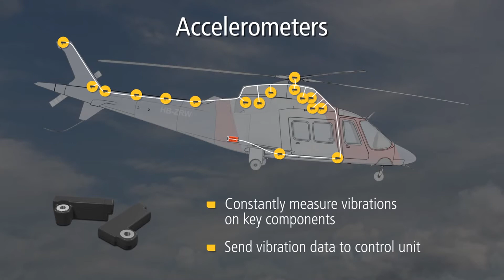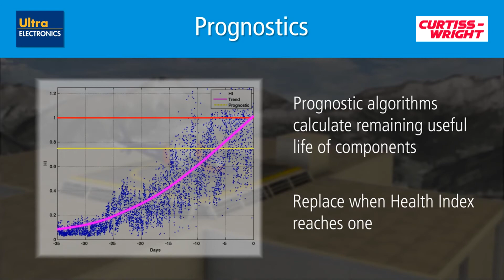Fortress HUMS Crash Protected Recorder for Lightweight Usage Monitoring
This video highlights Curtiss-Wright's and Ultra Electronics integrated HUMS and crash protected recorder solution. This solution allows for a reduction in the number of LRUs, a reduction in wiring and a significant overall reduction in weight.